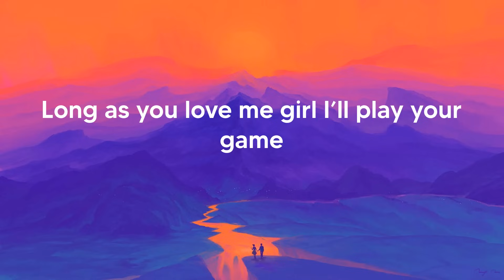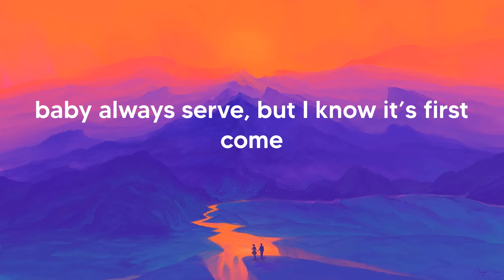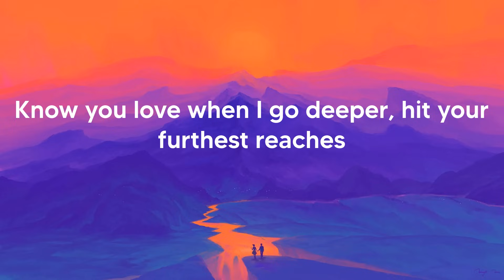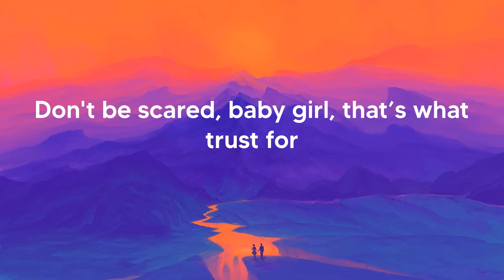YOUWIN - Good Girl (Lyrics)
Lyrics Good Girl YOUWIN:

Pleasure is pleasure and pleasure is pain
Long as you love me girl I’ll play your game
Legs locked like she tryna hurt something
Pussy made of diamonds, yeah them other girls ain’t worth nothing
Shawty say she ride or die, I only want the first one
baby always serve, but I know it’s first come
The way she she scream my name, neighbors think she lost something
Break her, break her, break her back, lil brat, start fussing
If you don’t take directions in them sessions there’s gon be repercussions
Begging that she want it, Daddy loves to see your make up running
You’re my dark twisted fantasy
I’ll let you see sides of me
Sides that you’ve never seen
Something bout it
I really want it
You’re the one I lust for
Talking crazy when I’m breaking out them cuffs
Don't be scared, baby girl, that’s what trust for
Something bout it
stepping out like the bitch from fight club
I ain’t tryna talk slick
I just want the right dub
Take you to the crib, make a night of things you tried once
Like how to take back shots when you tied up
The way she does it, I could never one and done it
She silent in them streets, but she screaming under covers
Ain't talkin bout relationships when I say that I'm cuffin
She all mine, she don’t care that you want her
You’re my dirty little secret and I gotta keep it
Know you love when I go deeper, hit your furthest reaches